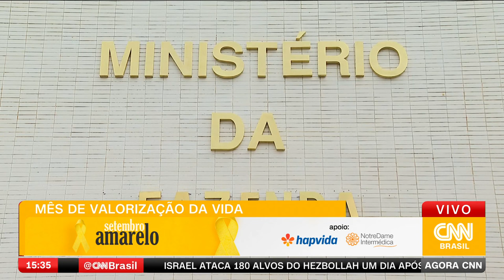Governo bloqueia mais R$ 2,1 bilhões no orçamento para tentar cumprir meta fiscal | AGORA CNN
Os ministérios da Fazenda e Planejamento anunciaram um novo bloqueio de R$ 2,1 bilhões em despesas discricionárias no orçamento federal nesta sexta-feira (20). O governo também reverteu o contingenciamento de R$ 3,8 bilhões feito em julho.